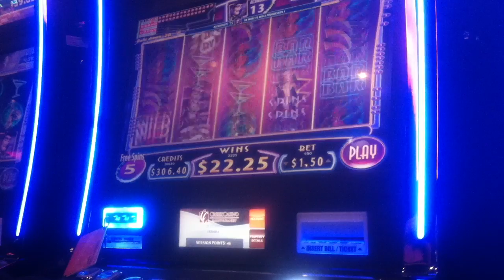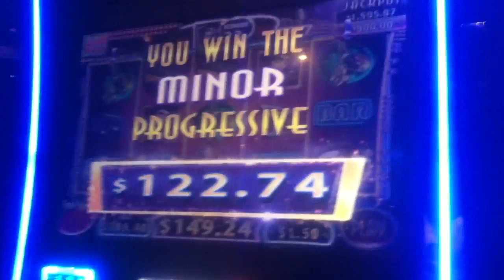JOHNNY SLOT MACHINE BIG WIN PROGRESSIVE BONUS